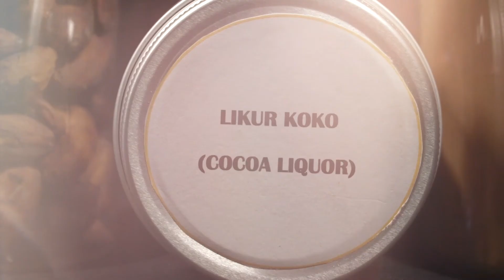17. PEMPROSESAN KOKO LIKUR